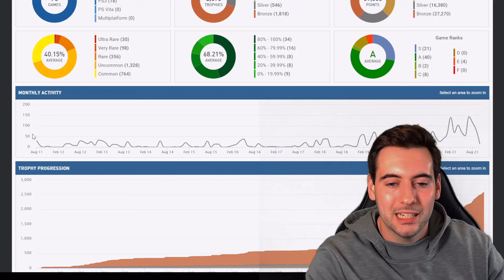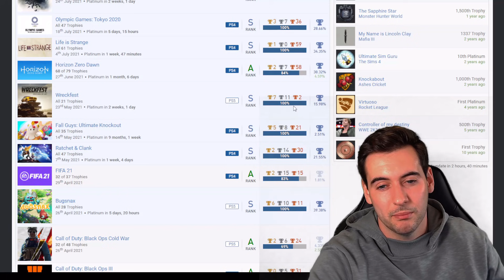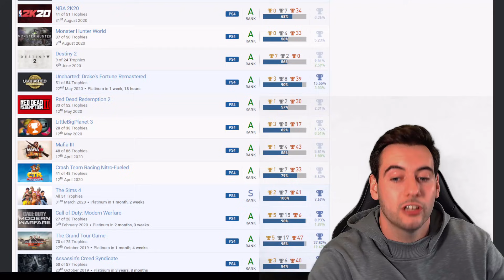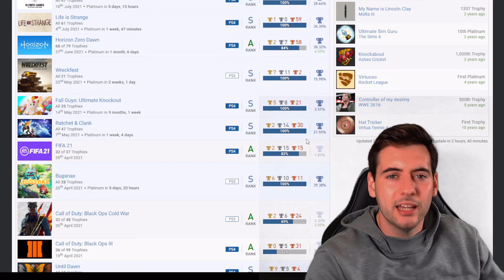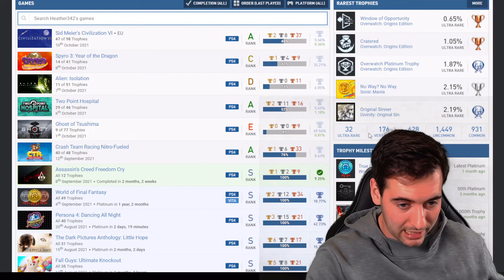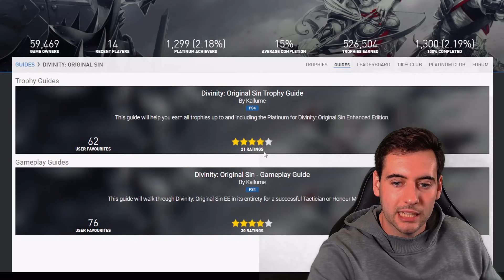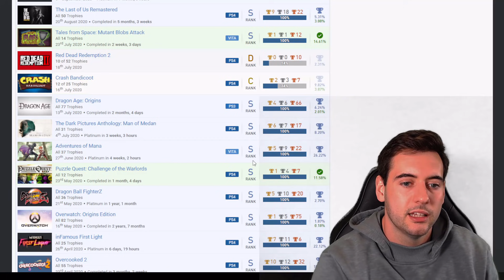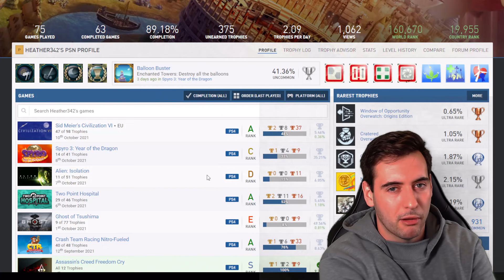Reviewing Beginner Trophy Hunter Trophy Lists! PSN Collections of New Gamers #4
PSN TROPHY LIST REVIEW - BEGINNER EDITION!
In this video series I take at a look at your trophy list and review it! I review the games you have been playing, the platinum trophies you have earned, your ranking on PSN profiles and your ultra rare trophies. I discuss the trophies and my thoughts on you as a gamer and a playstation trophy hunter. I will be taking a look at some beginner trophy hunters and their lists in this episode.

Topics
00:00 Introduction
00:40 List 1
10:07 List 2

Sound - SIlvermansound.com
Sound - Steambeats.com